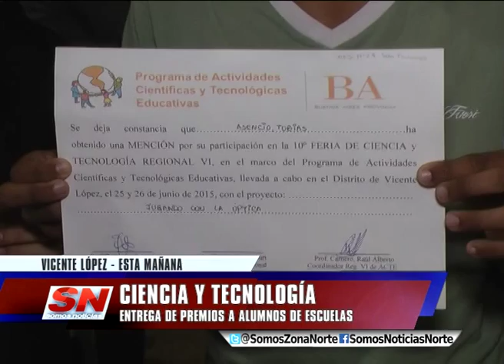FERIA DE CIENCIA Y TECNOLOGÍA 2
Más de treinta escuelas de toda la Zona Norte participaron
de una feria de ciencia y tecnología en Vicente López, en
la que expusieron interesantes trabajos que realizaron
durante el año.